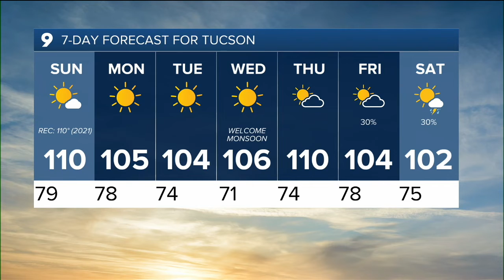KGUN 9 Tucson News Latest Headlines | June 13, 4am